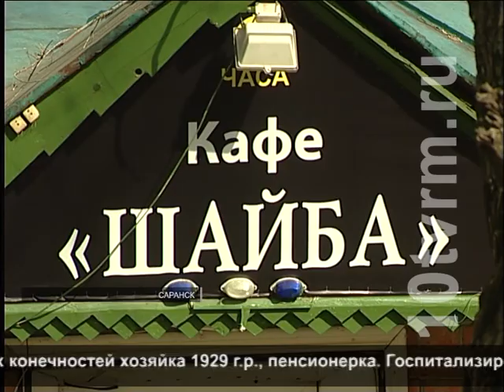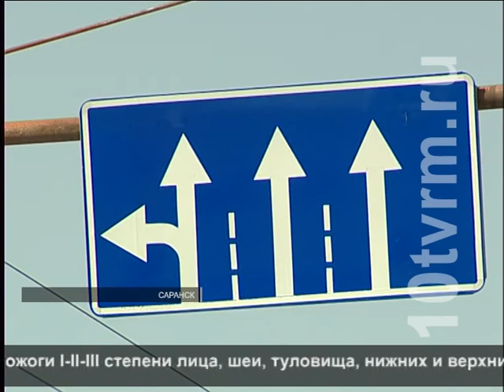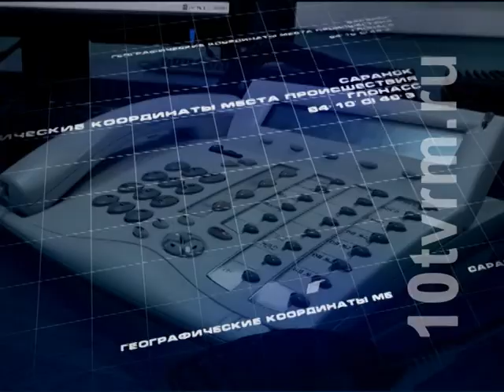Происшествия. Выпуск от 11.04.2016 г.